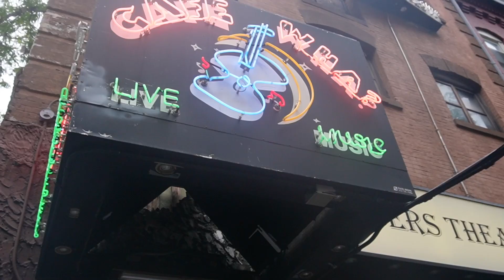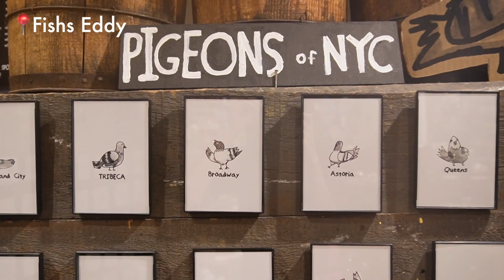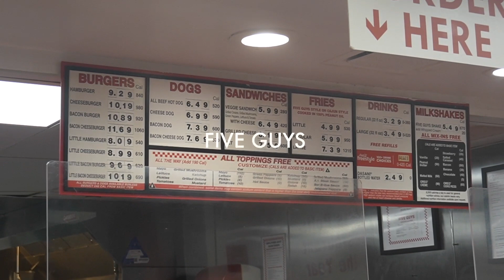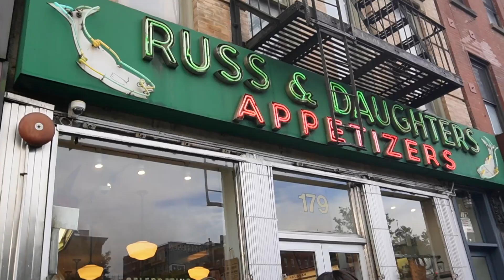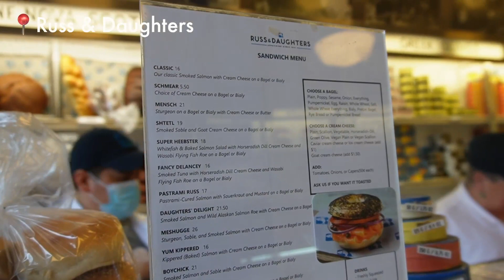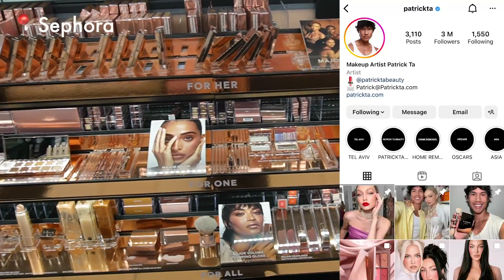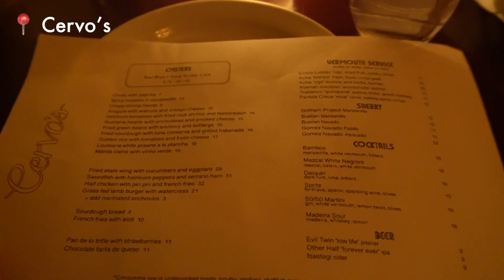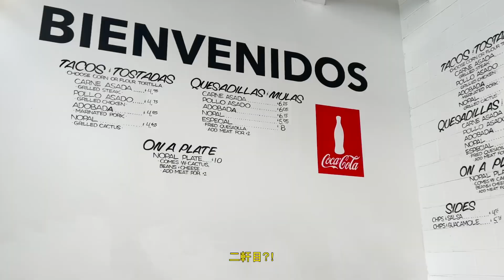【NYC vlog #4】大行列ベーグル、映画に出てくる老舗カフェ、Sephora、フライト前のタコス🇺🇸✈️🌮🤤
一人旅ニューヨークvlogついに最終回😭😭😭
ラストの今回は、もぐもぐ多めです。とにかく美味しいご飯を食べ続け、円安ということを忘れるように買い物し、たっぷりエネルギーチャージ完了です🔥
欲望のままに生きた９日間、見守って頂きありがとうございました笑！

Chapters:
00:00 opening
00:39 day 7
01:40 caffe Reggio
03:22 Guggenheim museum
03:57 Fishs Eddy
05:26 five guys
07:19 day 8
07:52 Russ & daughters
10:10 last shopping
10:36 Sephora
11:58 Nanushka
13:12 last night
14:07 Cervo’s
15:19 day 9
16:03 Bubby’s
16:58 Los Tacos🌮
18:06 ending